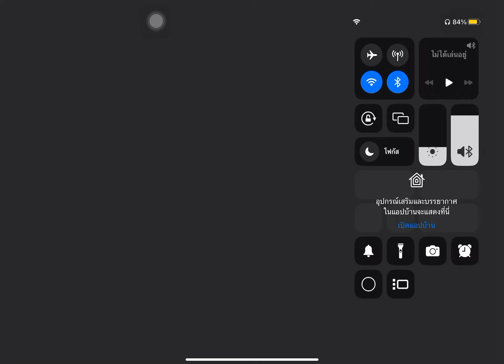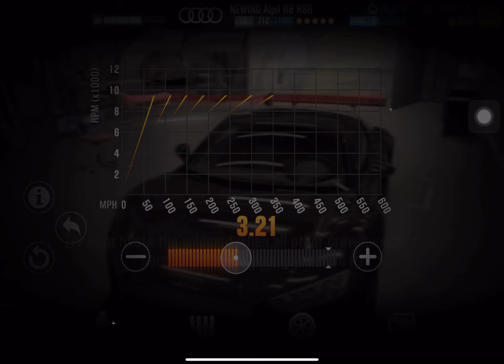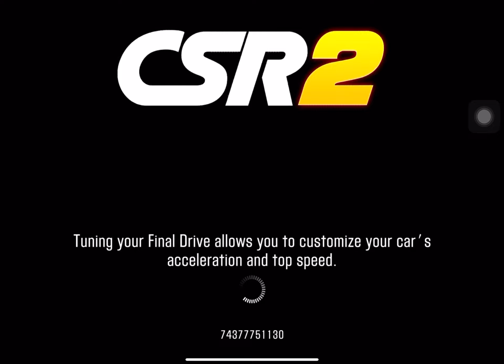Csr2 prestige audi r8 newing alpil rsr